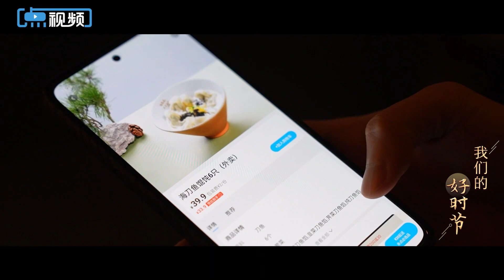Good Old Times in Solar Terms | Spring Equinox 我们的好时节｜春分 ：“一年一会”，刀鱼馄饨上新啦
Chinese people believe that in a healthy lifestyle, we must eat what's seasonal.
When SpringEquinox arrives, it comes to the best season to taste saury fish. With a ten-year fishing ban on the Yangtze River, chefs no longer use wild Yangtze saury. But artificially-bred saury and saury from the sea is just as tasty.